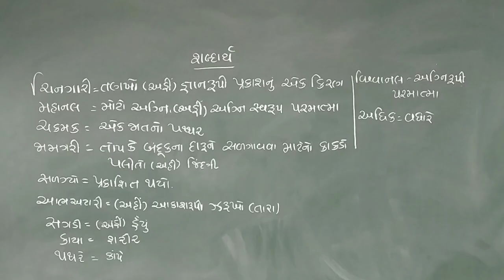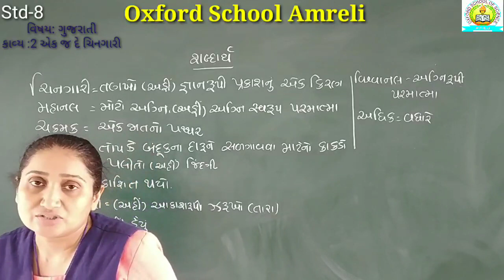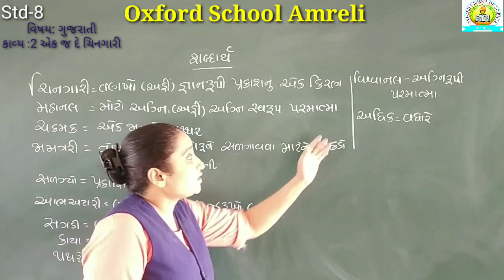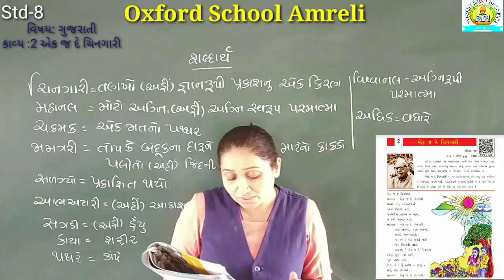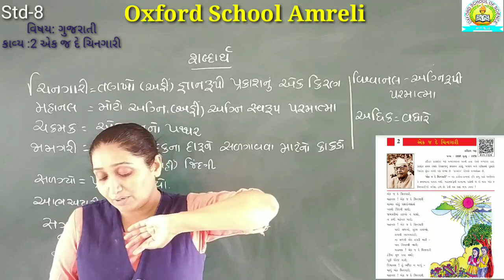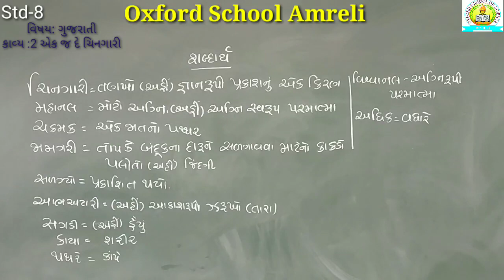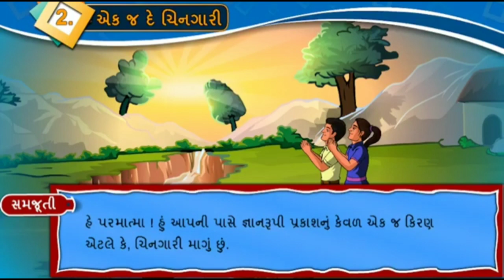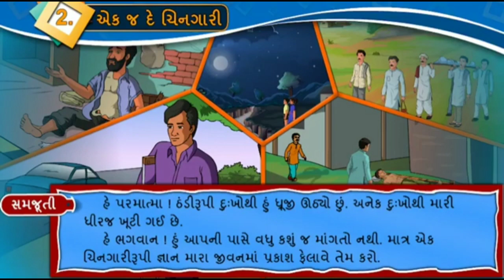[14-06] std-8 Gujrati [કાવ્ય 2]